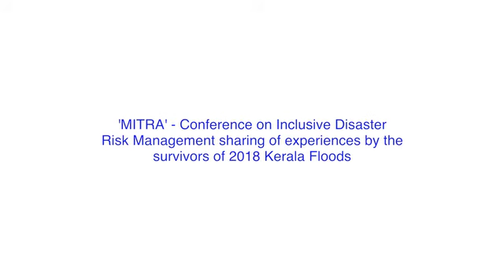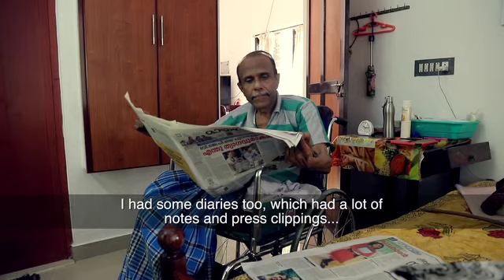Inclusion - Disability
Video on Inclusive DRR
Theme - Disability
Jointly produced by KSDMA and CARE India